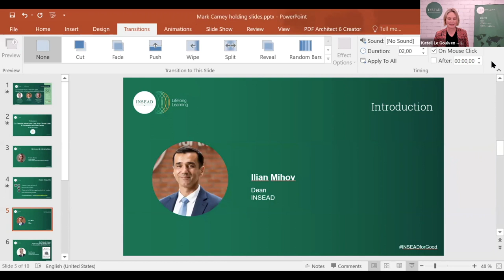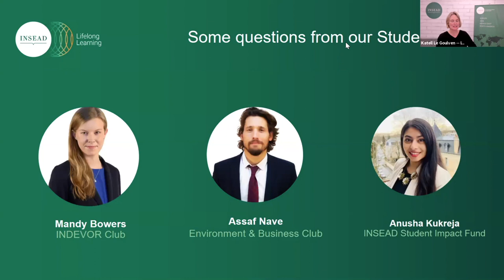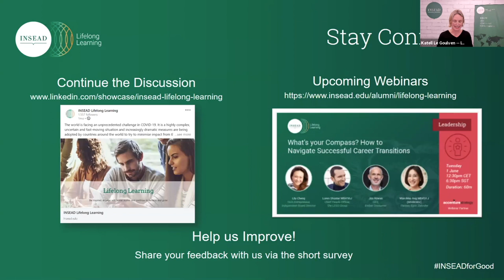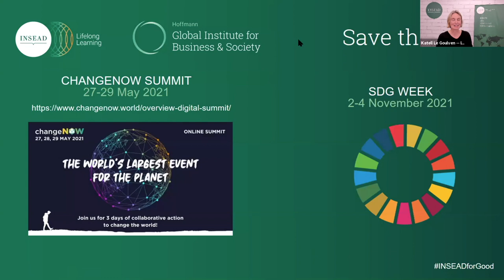Our financial values in the face of the climate crisis: a conversation with Mark Carney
With society placing a greater value on resilience and sustainability, more and more countries are recognising that green stimulus is essential.

Building a sustainable future will be capital-intensive after a long period in which there has been too little investment. It's what the world needs for its future. And it’s what we all need right now.

The following INSEAD Students Clubs will take part of the conversation: INDEVOR Club, Environment and Business Club, The INSEAD Student Impact Fund